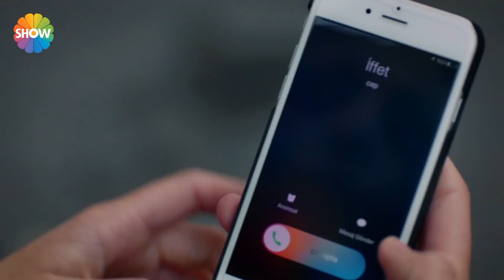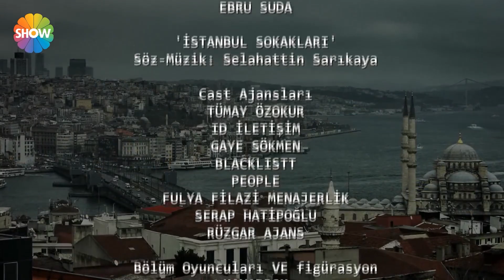İstanbul Sokakları 19. Bölüm